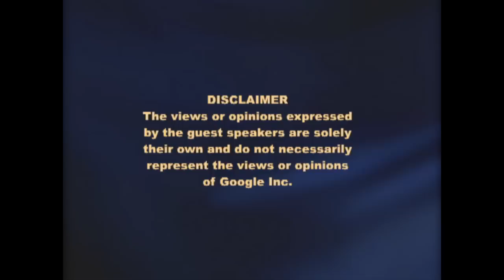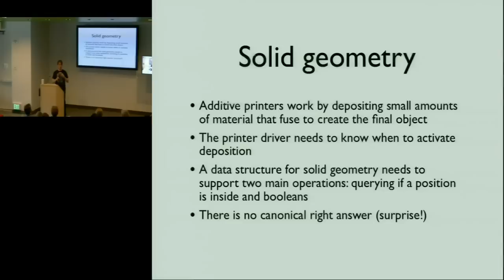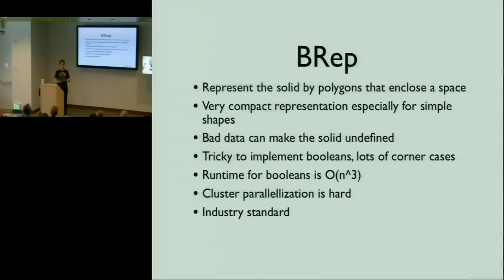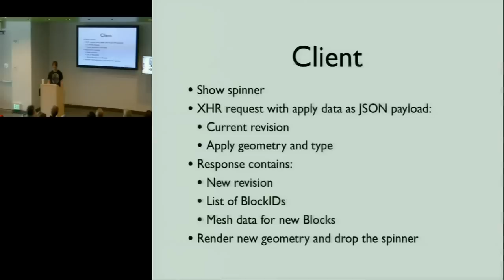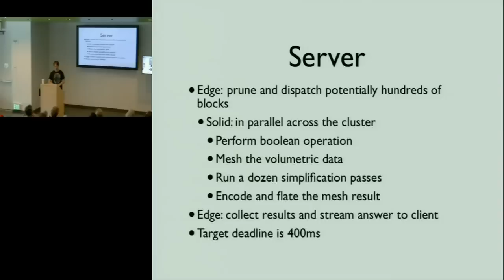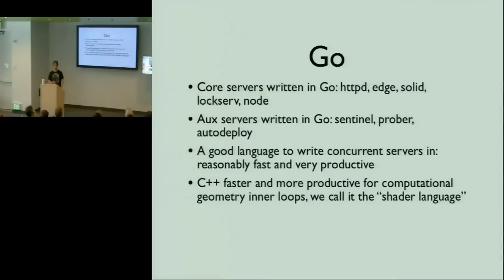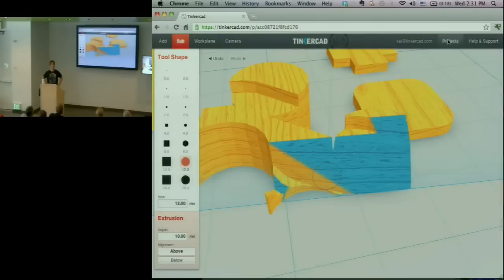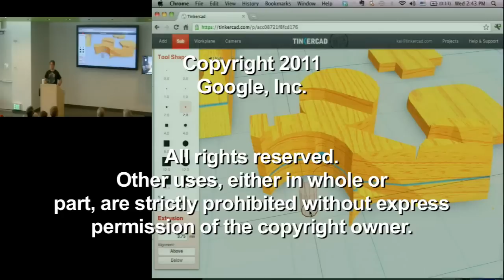Tinkercad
Presented by: Kai Backman
Kai co-founded Tinkercad in September 2010 and has written a substantial part of the backend code. Before Tinkercad he worked for five years at Google as a systems and backend engineer.

ABSTRACT:

Solid modeling is a stricter form of 3D editing where the geometric representation has to to conclusively determine what volume is inside the model. Tinkercad uses simple boolean operations to create a solid modeling interface accessible to a wide audience. The client renders a representation using WebGL and sends the editing operations to a cluster of servers. The processing of each request is aggressively parallelized to achieve a server side latency target of 400ms. The system consists of 5 types of production servers and 3 types of auxiliary servers. The application is written in Javascript, Go and C++.